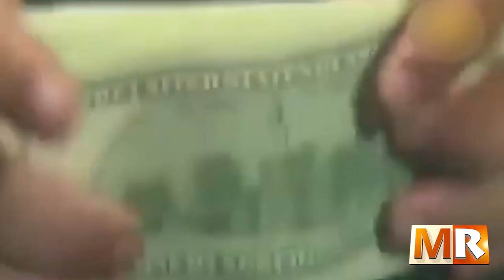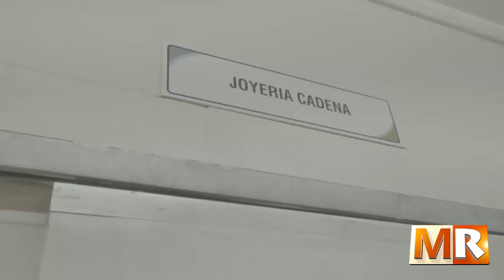Las Remesas alcanzan los 802 millones de dólares en enero